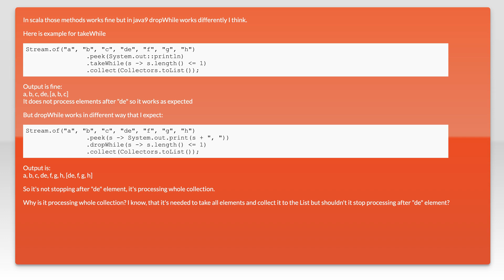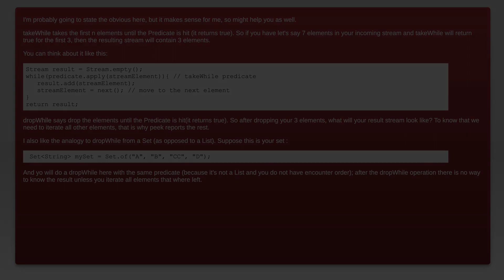takeWhile, dropWhile laziness java9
java: takeWhile, dropWhile laziness java9

Related to: java, scala, functional-programming, java-stream